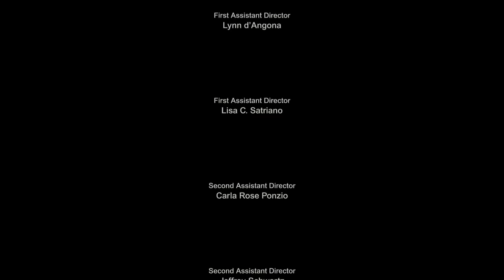The Spongebob Movie Sponge Out Of Water Squeeze Me